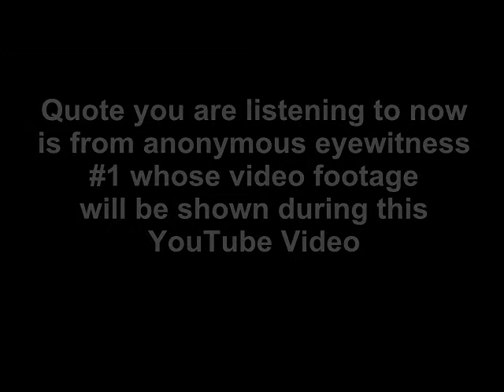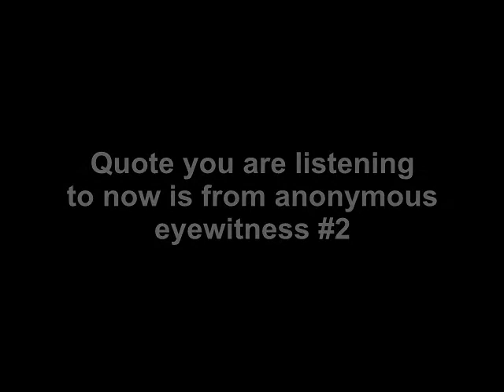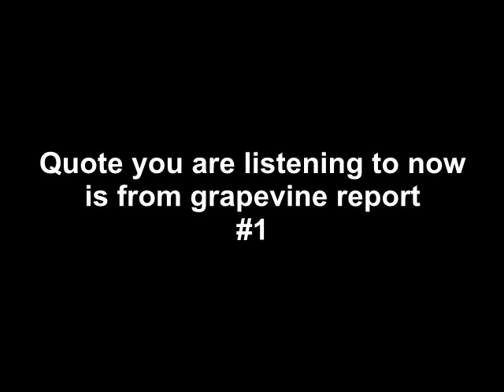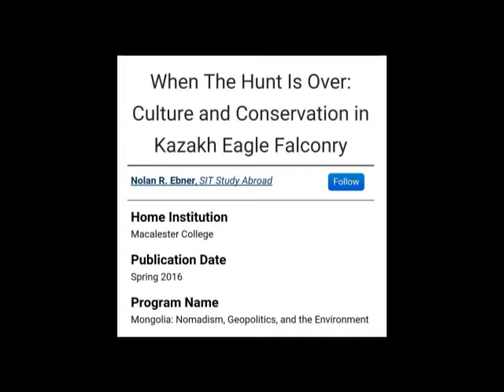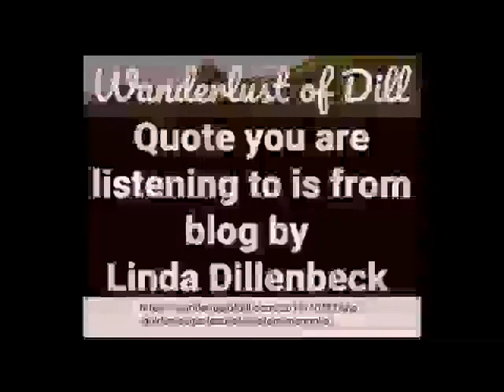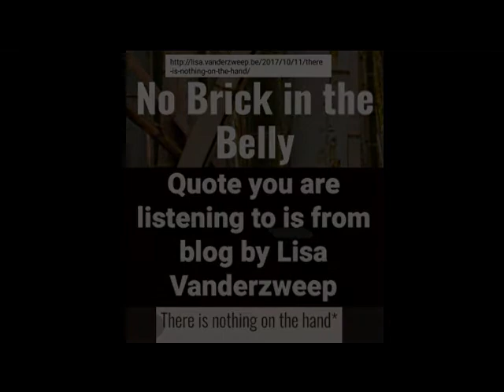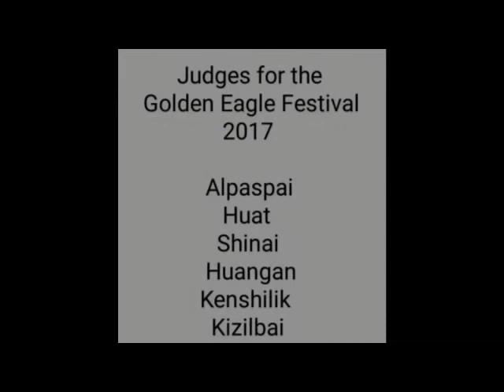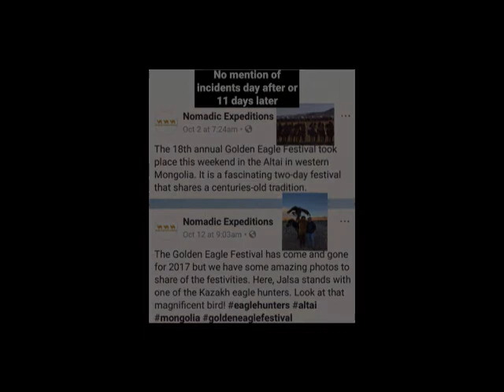Horse & Man Tasered at Golden Eagle Fest 2017. Mayhem ensued over this+ Unreported in Mongolian news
Opinion&report by Meghan Fitz-James, Vancouver, Canada (FB&Twitter-MeghanfjFitz) Eyewitness 1:"I was recently at the Olgii eagle festival[main one]&the foreign tourists were giving Aisholpan ["The Eagle Huntress"] an almost god- status.The whole eagle festival was a bun-fight.It took me back to my days as a (scrubbed)trying to elbow my way through 500mm lenses to get a space to take a shot.Internal flights from UB were triple what they were&there was no accommodation to be found in Olgii.But this was what-among more honourable pursuits such as giving new life to the centuries old tradition of eagle hunting-the Eagle Festival's founder wanted when he held the first eagle festival 18yrs ago.There were several "eagle huntresses"at the festival this year,no doubt all hoping they too would fall into the hands of someone like Otto Bell&be taken off to foreign lands&offered free entry into Oxford & Harvard.The film falls into the category of marketing propaganda.The issue at the Festival was that the hunter who got the prize didn't WIN the prize.But they gave it to him anyway.It was all political.There was a prize for best dressed rider given to a pretty Australian girl wearing a traditional coat&blue jeans,leaving all the Mongolian women competitors out of the race.Things were pretty nervy anyway as earlier on a policeman had tasered a horse which brought it to the ground.Then when people were getting upset with the policeman over the horse,they tasered a guy who dropped to the ground,was given mouth to mouth resuscitation&taken off in an ambulance.Everyone was on their toes after that incident.It happened in the middle of the kokpar event which I think was supposed to be the last event of the day.Everything came to a stop.The incident happened at 01:45 -I had my camera set to another time zone but it must have been about 4:45 p.m.there.I was still filming at 3:18-1.5 hrs later.There was a really long wait after the incident&a lot of people went home.It was really cold&it looked like nothing was going to happen.They did get the event finally going again.The prize giving was at equivalent of 3:18 [6:15 p.m.]&that was when a whole bunch of disgruntled eagle hunters rushed the prize giving&all hell broke loose with police dogs,policemen&general mayhem.That was the end of everything." Eyewitness #2:“There were some problems with the organizers.On[during] tug of war on horseback [kokbar] game the judges wanted only players in the center.So police warned people to leave the players only.But people didn't get out of center&silly police electroshocked 1 horse&horse fell down on its rider.Ambulance guy came.Guy was unconscious&everybody was against police because of what happened&the other reason hunters were unhappy was that they got 1/2 of what they told them before from organizers [half of what they were promised by the organizers]&they were angry.I don't know that electroshocked guy.There aren't any reports on this on news.Of course as always judges may have played on[with]the results of eagle hunters&at the end almost all of the eagle hunters were drunk&they had been paid only half of what the eagle hunter's association had promised.That made all the eagle hunters aggressive&they were already drunk&because of the police electroshocked the horse they had to cancel the game.[We want to]avoid that happening again(scrubbed)" Grapevine report #1:"I heard that the guy was tasered.I know that he was fine after the medical [people]helped him.It's true that some guys were arrested at the festival site&brought to police station.I learned that they were released after few hrs&were given a fine the next day.I don't know the amount of the fine."Grapevine report #2:"I wasn't there when the fighting&the tasering event happened.What I heard was that there was a dispute between some established traditional eagle hunters&the official who is head of the eagle hunter’s association for the main festival.The traditional hunters were disputing the way the festival was being run&they felt they were not being given due credit as the 'real' eagle hunters as opposed to 'showman' hunters.Also there was some dispute over male eagles being used as they are smaller&faster&therefore better at competitions.Apparently 1 of the 'real' hunting eagles swooped down during a contest&killed 1 of the falcons!So it seems that an increasing number of eagles participating are just taken from the nest&trained for the festival itself rather than as real eagle hunting eagles.Which is another thing the traditional hunters were angry about.I think probably another dispute is the prize money going to showman eagle hunters who the traditional eagle hunter guys think don't deserve to be winning.”Blog story quotes 1&2 … respectively. Please ask UN UNESCO to investigate!